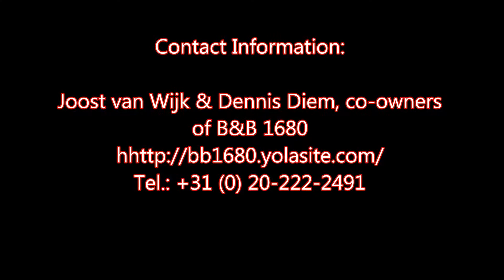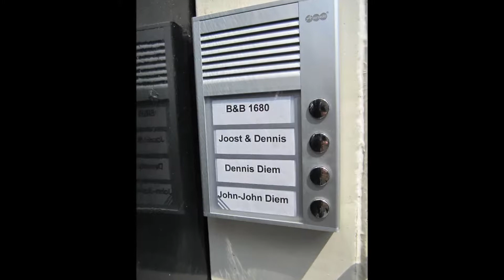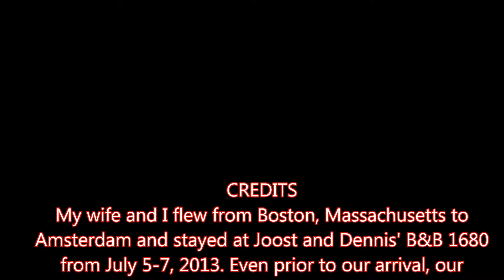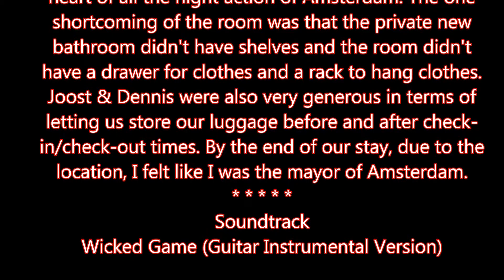Amsterdam B&B 1680 the most centrally located Bed & Breakfast July 2013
My wife and I flew from Boston, Massachusetts to Amsterdam and stayed at Joost and Dennis' B&B 1680 from July 5-7, 2013. Even prior to our arrival, our correspondence with Jooost had been excellent. He is accurate, conscientious and very polite. As for the location, all I can say is that I don't think there can be a more central location than this B&B. It's truly within walking distance to every important tourist sight in the city. The room was safe, clean and very quiet at night even though it's right smack in the heart of all the night action of Amsterdam. The one shortcoming of the room was that the private new bathroom didn't have shelves and the room didn't have a drawers for clothes and a rack to hang clothes. They also are very generous in terms of storing luggage before and after check-in/check-out times. By the end of our stay, due to the location, I felt like I was the mayor of Amsterdam. Joost and Dennis, thanks for your hospitality! ...
ArmenfilmUSA logo by Nicholas Shaplyko & Ekaterina Sorokina co-founders of Museum of Modern Renaissance